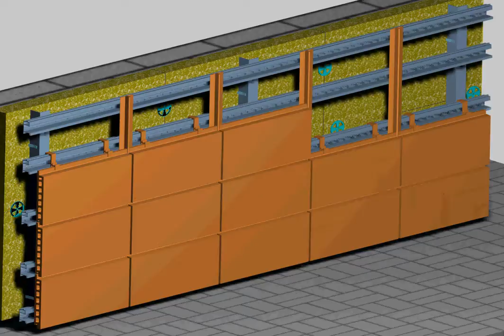Moeding - Installation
Moeding Alphaton cladding tile installation sequence.